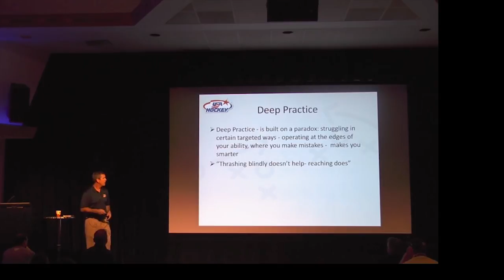Hockey and Hockey Analysis - High Performance Coaching Videos